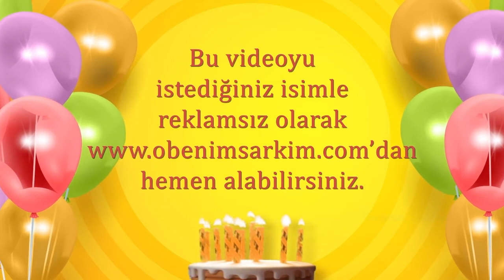İyi ki doğdun BEKİR- İsme Özel Doğum Günü Şarkısı (FULL VERSİYON)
İYİ Kİ VARSIN İYİ Kİ DOĞDUN BEKİR

DOĞUM GÜNÜN KUTLU OLSUN BEKİR
YENİ YAŞIN MUTLU OLSUN BEKİR
BİR DİLEK TUT GERÇEK OLSUN BEKİR